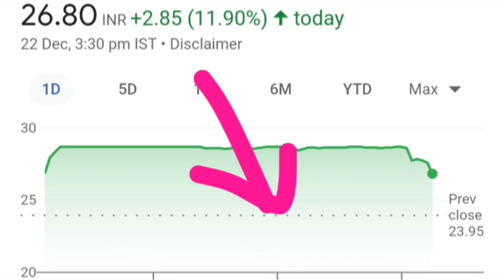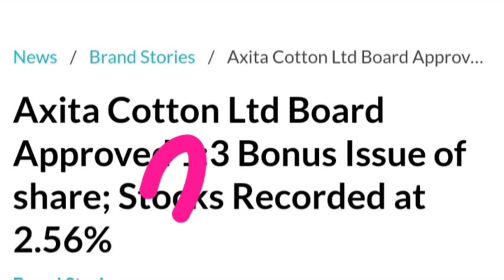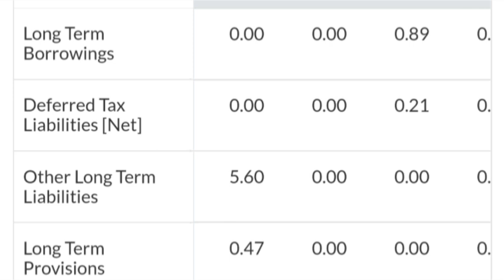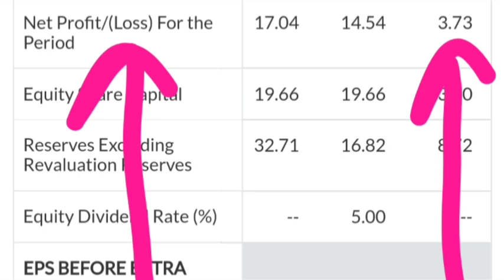Axita Cotton Ltd 1:3 बोनस शेयर कब मिलेंगे? Axita Cotton Ltd share or stock bonus news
Topics :::::

Axita Cotton Ltd share or stock bonus record date latest breaking news today
Axita Cotton Ltd share or stock bonus record date latest update today in hindi
Axita Cotton Ltd share or stock crashed reason today in hindi
Axita Cotton Ltd company business model
Axita Cotton Ltd share or stock latest update today in hindi
Axita Cotton Ltd share or stock latest breaking news today in hindi
Axita Cotton Ltd share or stock buy or sell experts advice in hindi
Axita Cotton Ltd share or stock fundamentals analysis in hindi
Axita Cotton Ltd share or stock future price target prediction analysis in hindi
Axita Cotton Ltd share or stock balance sheet reading in hindi